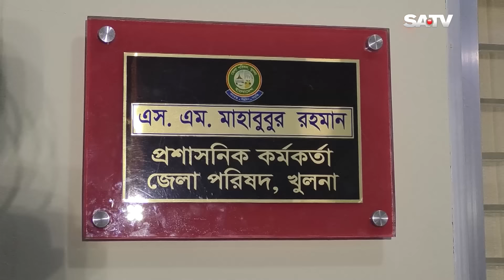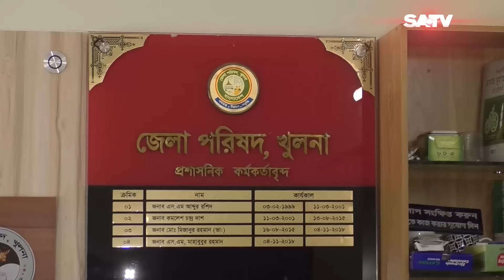দুর্নীতির অনুসন্ধান করতে গেলে সাংবাদিকের উপর চড়াও! | Journalist Humiliated | Journalist Harassment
দুর্নীতির অনুসন্ধান করতে গেলে সাংবাদিকের উপর চড়াও! | Journalist Humiliated | Khulna Journalist | Journalist Harassment | SATV

SA TV Location:
Bangladesh